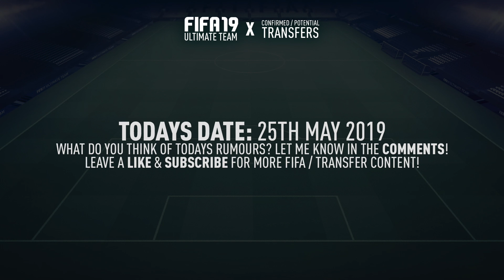SUMMER TRANSFERS! CONFIRMED DEALS & RUMOURS! w/ SANE, JOAO FELIX & MORE! | FIFA 19 ULTIMATE TEAM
In this video I am showing some SUMMER TRANSFERS! CONFIRMED DEALS & RUMOURS! This video includes SANE TO BAYERN MUNICH, JOAO FELIX TO MANCHESTER CITY, SERGIO RAMOS TO MANCHESTER UNITED & MORE!